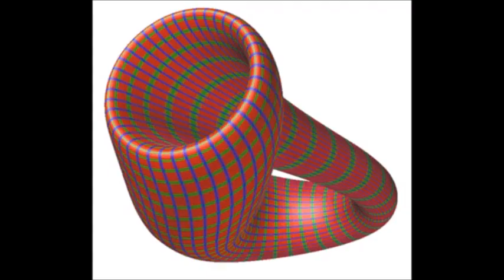Slavoj Zizek - Form And Content In The Arts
This is one of a few videos in which Zizek tries his new idea of applying his analogy of the Möbius strip, the cross-cap, and other weird examples of topology, to describe Hegelian concepts such as the Coincidence of Opposites.  In this case, Zizek describes how in the arts and in Freudian dream interpretation, there's an overlap between form and content in a manner reminiscent of the way that both sides of the Möbius strip melt into each other whilst being distinct. This link between form and content certainly applies in my small experience of writing, in which it's hard to trace whether the form is inspired by the content or the content is inspired by the form.

The thumbnail picture is a ring which demonstrates the principle of the Mobius strip and how it has two sides which feed into one another.